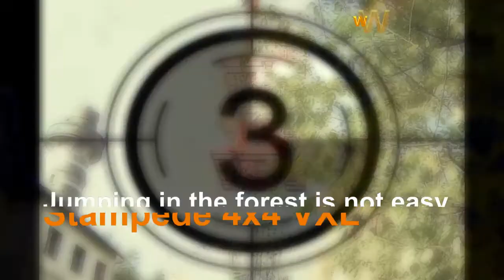Traxxas Stampede 4x4 jumping on a BMX forest track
not easy to control among trees :-)